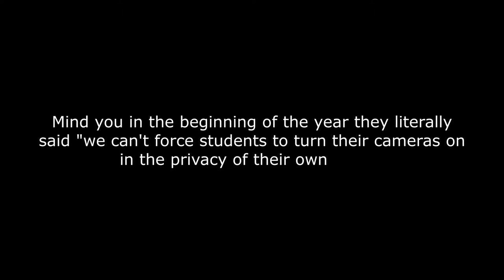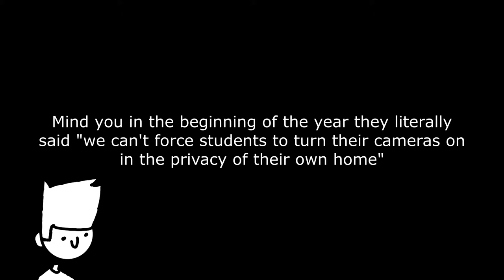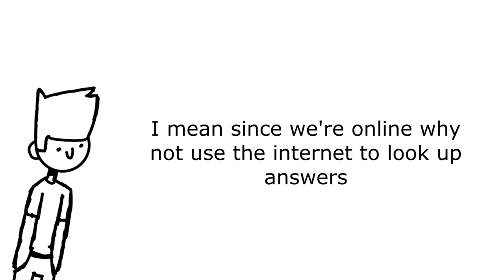What I ACTUALLY Think Of Zoom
I kinda wanted to share my thoughts on Zoom and tell my honest opinions on it.